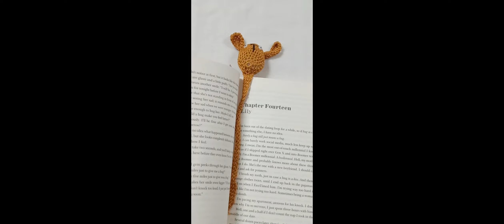Crochet Book Mark/crochet book Mark for beginners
hi crochet lovers this is sutha from srilanka loves to share my crochet works .my works are not fect still learning. hope you will encourage my crochet my clicking 'like' button

crochet,
handmade,
recycle,
how to make
crochet tutorial
crochet hook,
needlework,
sewing,
diy souvenir
,crochet
crochet
 pattern,